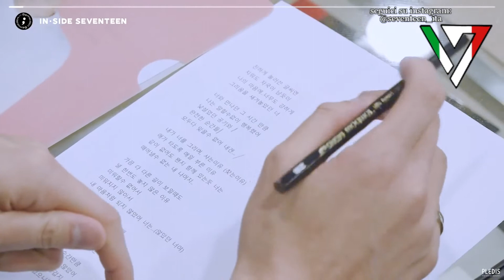[SUB ITA] [INSIDE SEVENTEEN] SEUNGKWAN - Dietro le quinte della registrazione di "Reason"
Seungkwan registra "Reason" una delle colonne sonore del drama "Lovestruck in the City"

Traduzione a cura di Seventeen_ita

Seguite i SEVENTEEN sui loro canali ufficiali.